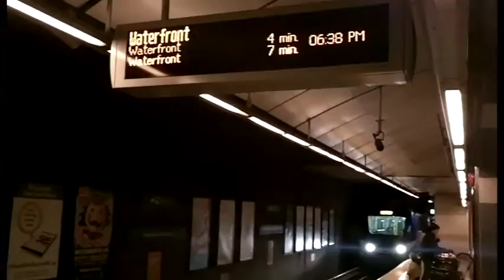SkyTrain: The Future of Transit?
It's not piloted by WALL-E, but the Vancouver SkyTrain is a 3-line metro system that it entirely automated. How does it work, and is this the future of transport?